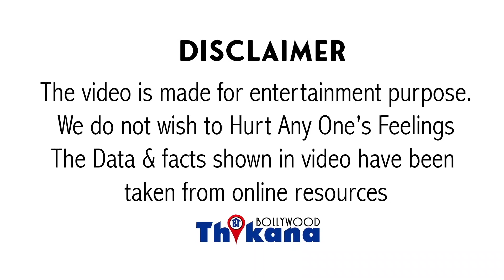Top News: Bhool Bhulaiyaa 2 की Shooting के Waqt गयी Kartik Aaryan की आवाज़ बिना,आवाज़ के की Shooting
Top News: BhoolBhulaiyaa2 की Shooting के Waqt गयी KartikAaryan की आवाज़ बिना,आवाज़ के की Shooting